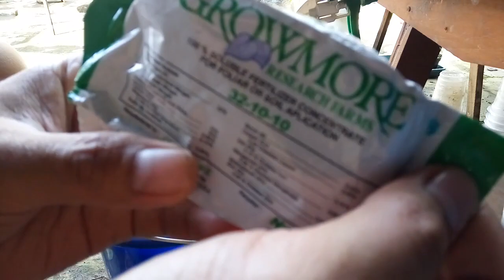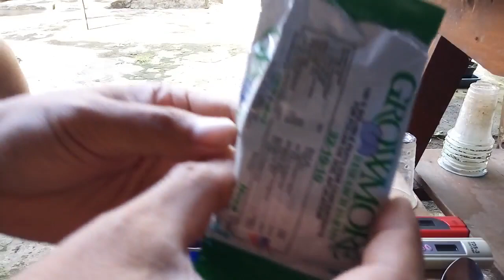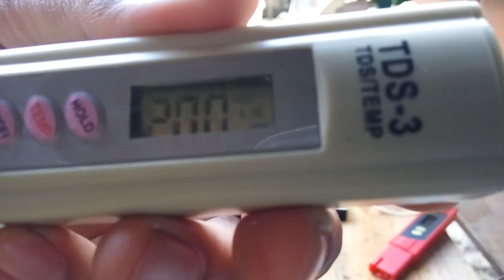Nutrisi NPK Mutiara untuk kangkung hidroponik sistem rakit apung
Ingin praktek berhidroponik dengan bahan yang murah? mungkin ini adalah salah satu solusinya. Semoga bermanfaat dan menjadi inspirasi.